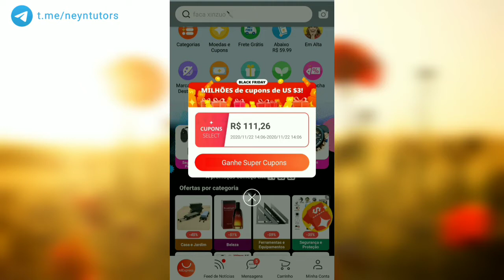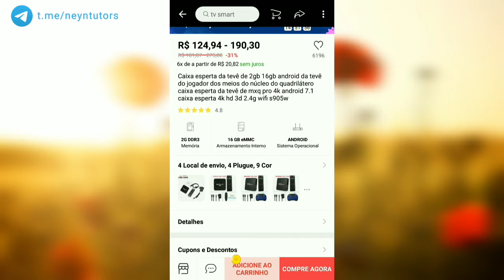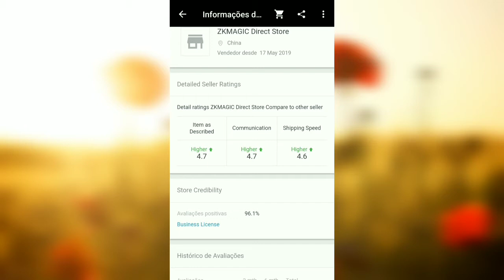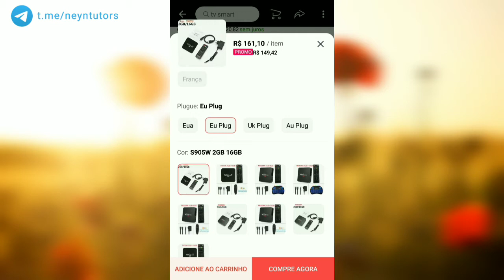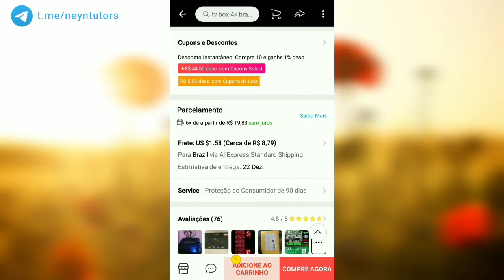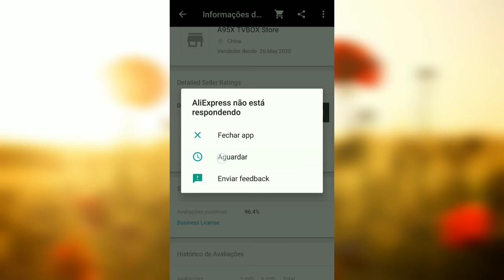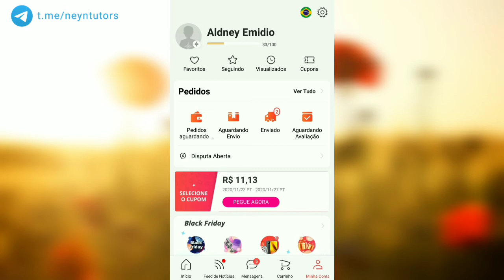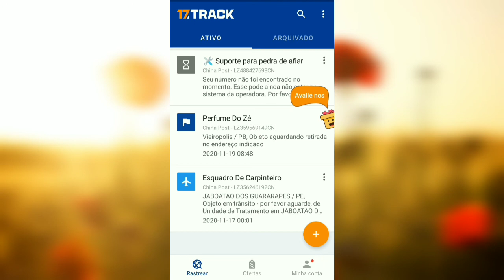Como COMPRAR no ALIEXPRESS pelo Aplicativo com SEGURANÇA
Como comprar no Aliexpress no aplicativo com segurança?

Você já pensou em fazer compras no AliExpres, mas não se sente seguro? Será que é mesmo confiável fazer compras pelo AliExpress?

A verdade é que, fazer compras pela internet hoje em dia é algo bastante comum. E por incrível que pareça, em algumas regiões do país é bem mais vantajoso fazer compras na China.

Nesse vídeo vou mostrar um passo a passo de como você pode fazer compras pelo AliExpress com segurança.